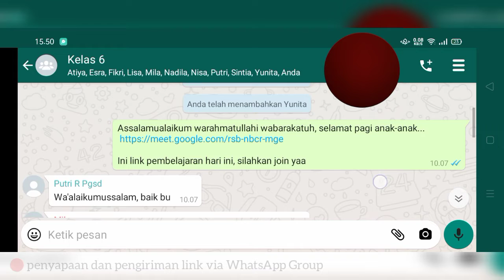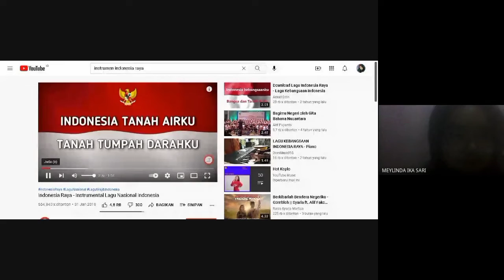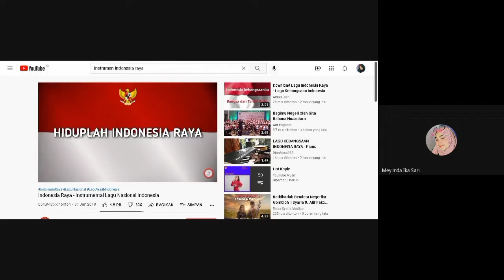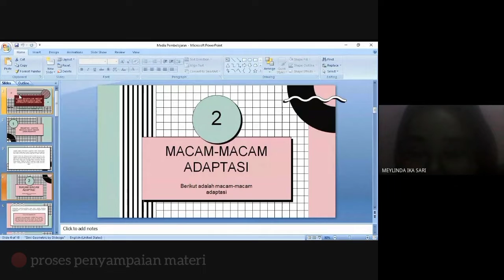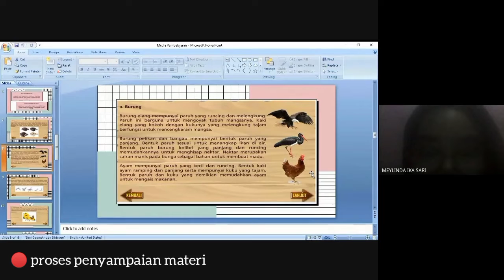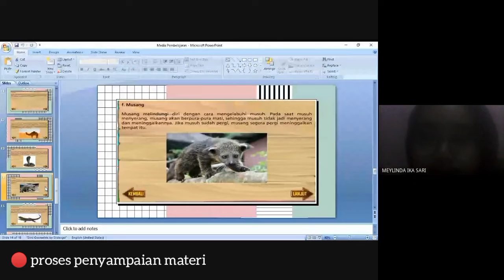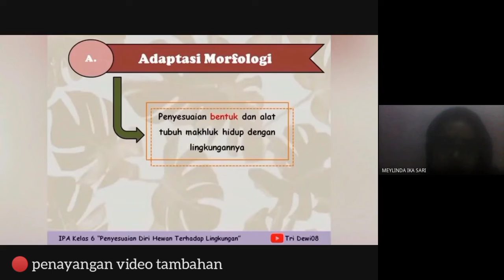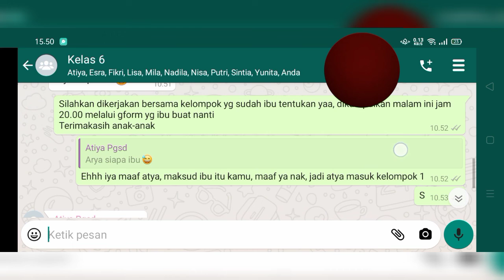(3A PENDIDIKAN IPA SD 1) PeerTeaching Kelas 6 Tema 2 Subtema 2 || *Meylinda Ika Sari*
video microteaching IPA